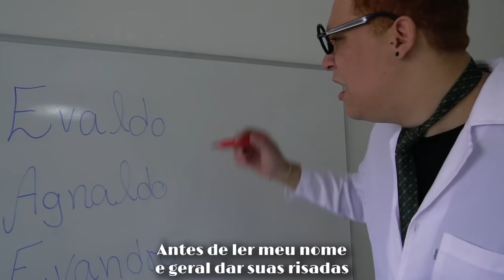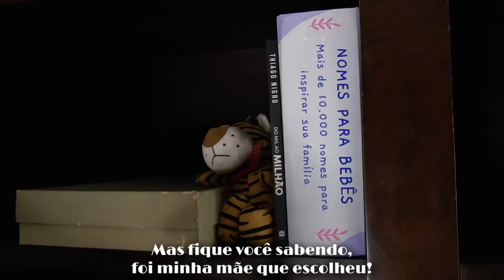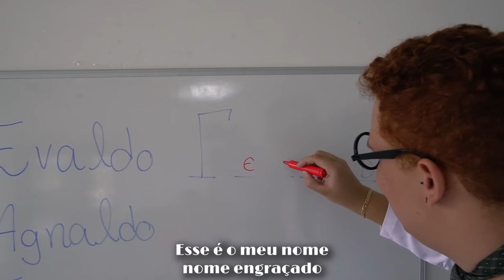Enaldinho - Enaldo é um Nome? (Vídeo Oficial)